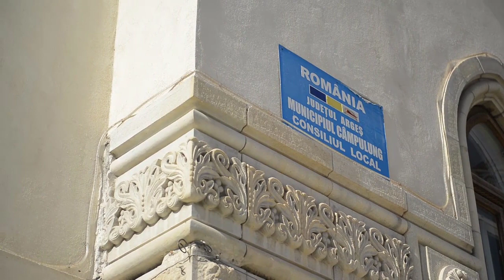Campulung Muscel, Romania - imagini din drona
Campulung Muscel, Romania - imagini din drona realizate de Adrian Chiru si echipa sa.
Selectie de Cristin Tomeci